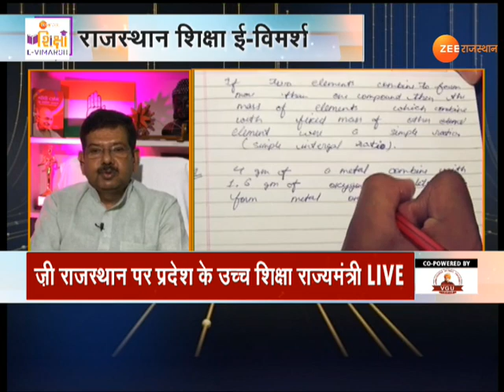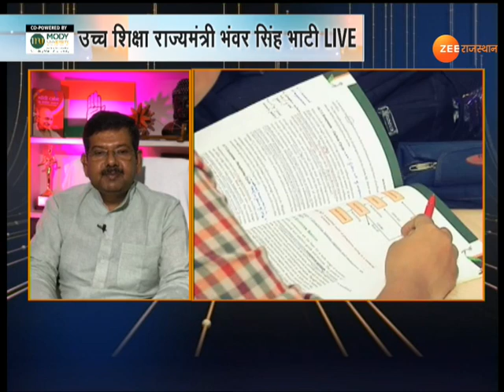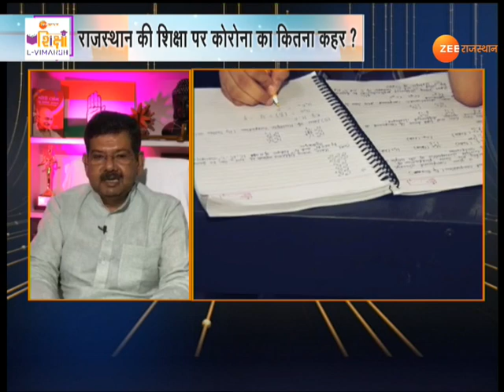Shiksha E-Vimarsh । ज़ी राजस्थान पर छात्रों की समस्याओं का समाधान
ShikshaEVimarsh । कोरोना काल के बाद राजस्थान की शिक्षा प्रणाली के बारे में एक्सपर्ट के सवाल का जवाब दे रहे हैं राजस्थान के उच्च शिक्षा मंत्री भंवर सिंह भाटी...